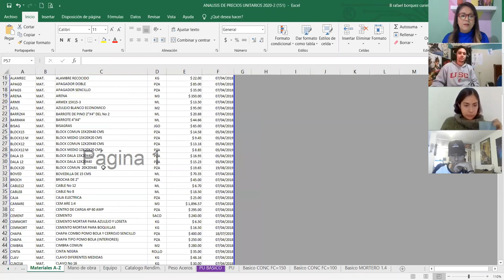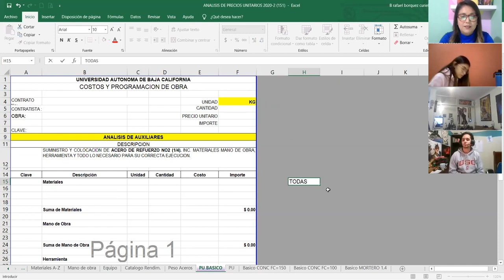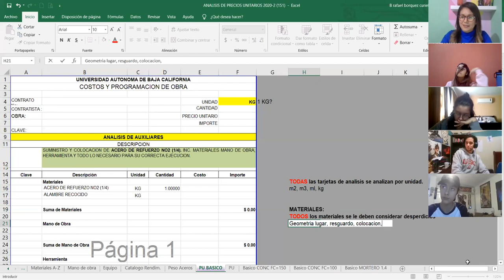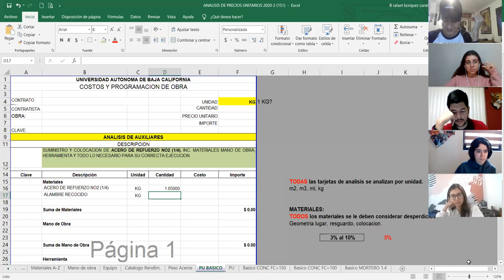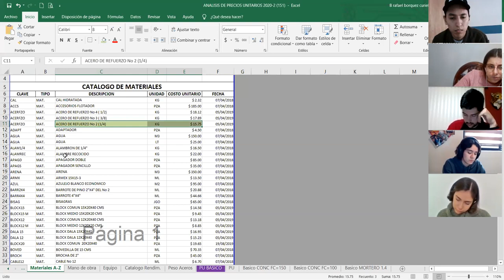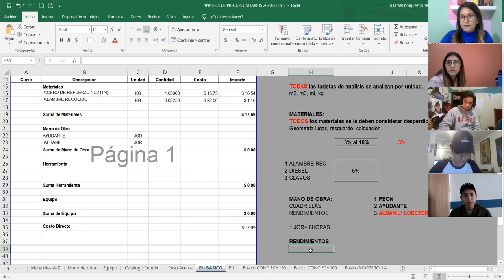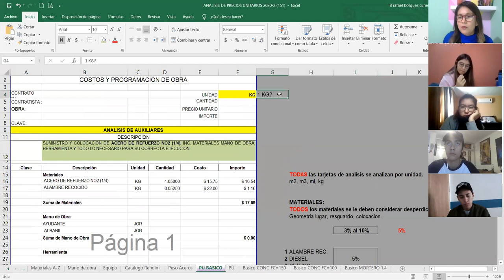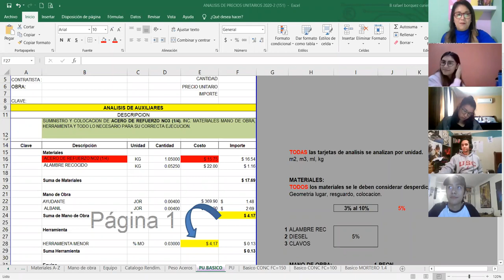ANÁLISIS DE PRECIO UNITARIO DE “ACERO NO2". EJERCICIO #1 | para un presupuesto de obra | en Excel.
¿Te interesaría tomar algún curso o taller conmigo?

Visita mi pagina de Facebook, donde podrás ver los cursos y talleres que se imparten, información detallada, las próximas fechas y comentarios de las personas de los diferentes estados de México que han asistido a nuestras capacitaciones